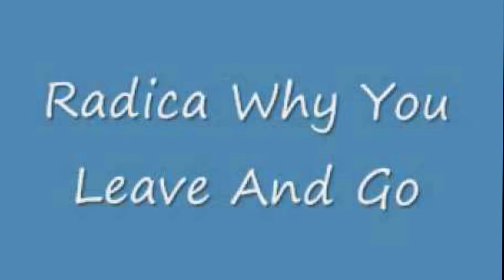Radica why You Leave And Go?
Try this hit

🎥Records

Soca Gold 2009

Oneof the Best track of all time

Likesubscribe comments share